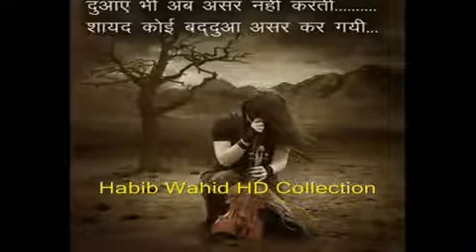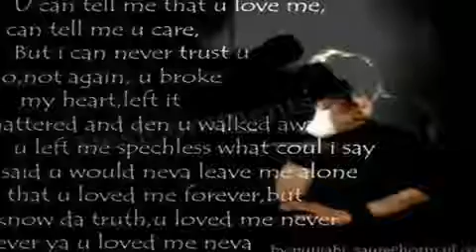Bangla Instrumental-Valobashbo Bashbo Re Sad Violin Habib Wahid HD Collection